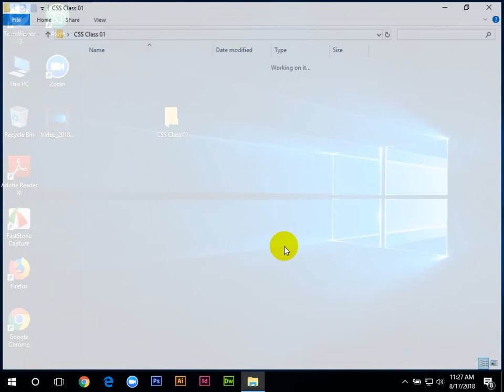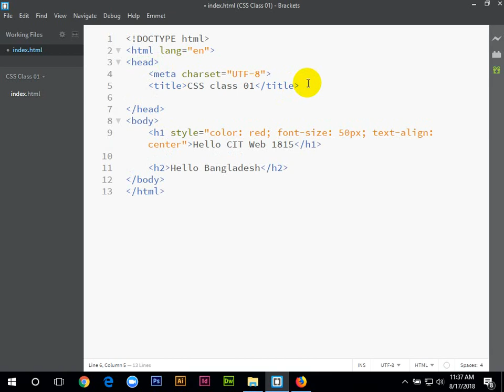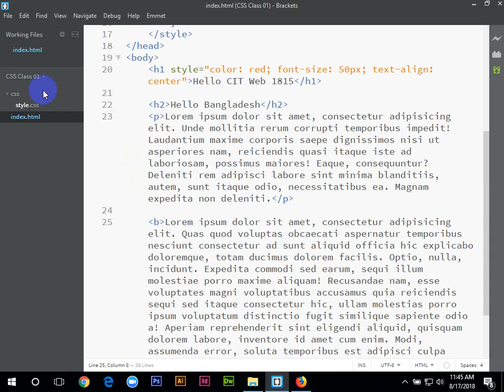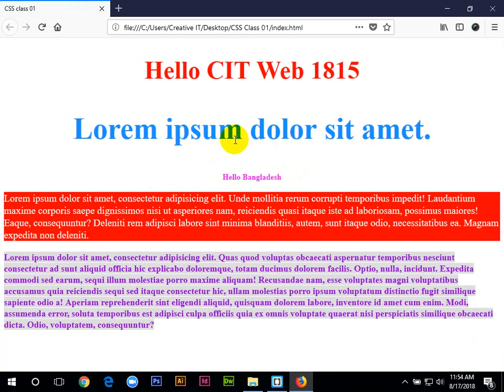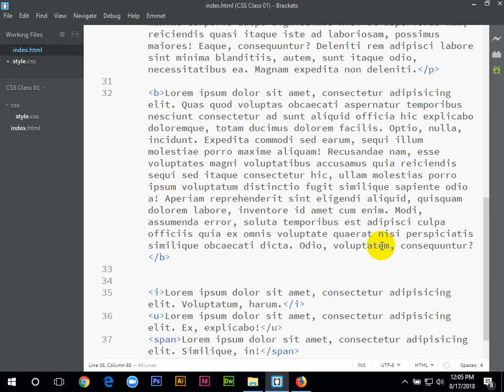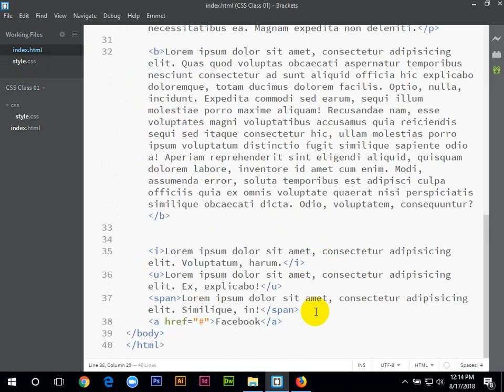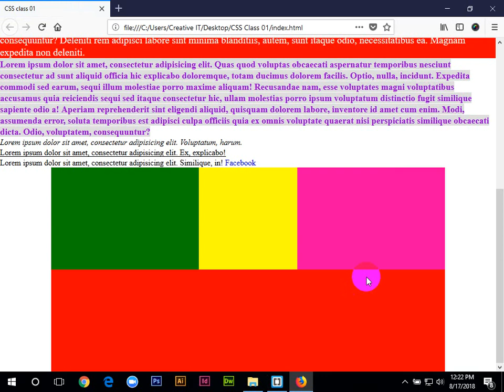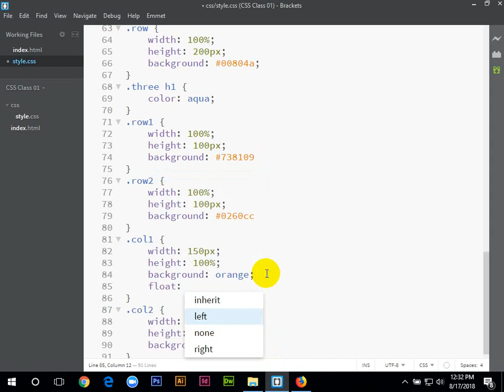web design full course bangla | Css3 class(1) | part-4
Web design full course bangla 2019 .full new process new coding .new html tag ,css tag, jquery latest version ,bootstrap 4 latest version process psd to html latest process,photoshop new version .all process are new system.
So you can learn it easy ly..!!

THis is web Design And Development Channel .we are help to you .any web related problem.
This channel. we  will be  teach This type of web service.
*web design.
*html5
*css3
*javascript
*jquery
*bootstrap4
*psd to html5
*psd to bootstrap4
**webdevelopment**
*php
*mysql
*ajax
*oop php
php mysqli full project

আপনাদের ওয়েব রিলেটেড সব সমস্যার সমাধান পেতে আমাদের ফেসবুক গ্রুপ এড থাকতে পারেন .

Website Design Full course first class